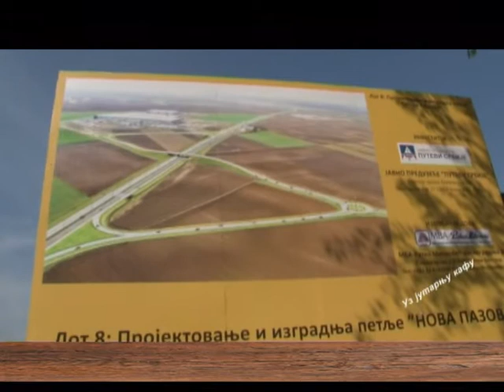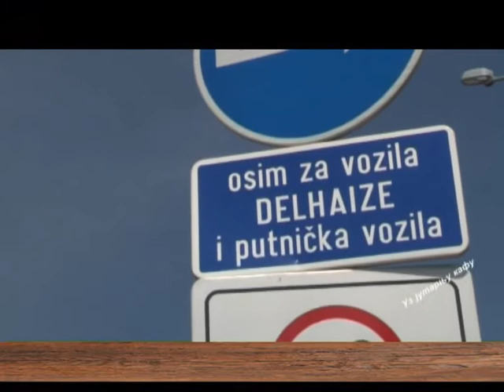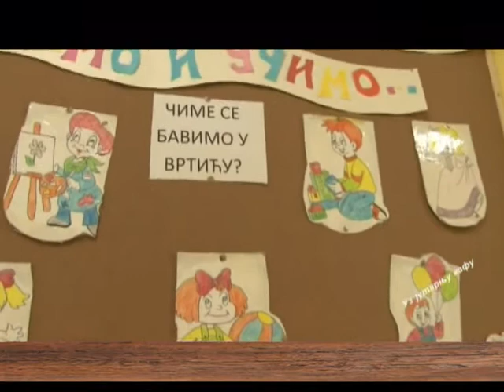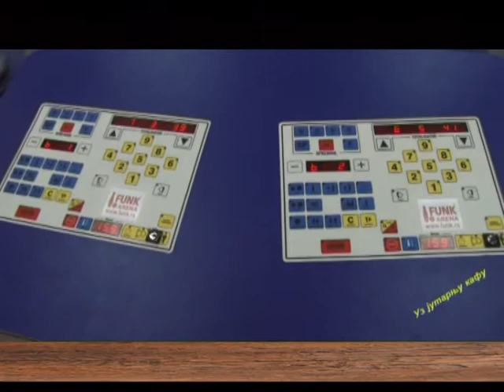EMISIJA UZ JUTARNJU KAFU 20.09.2016. ĐORĐE RADINOVIĆ I ĐORĐE BOŽIĆ 1 DEO